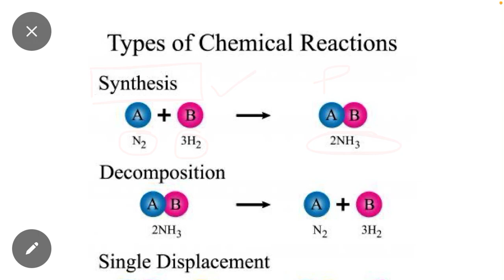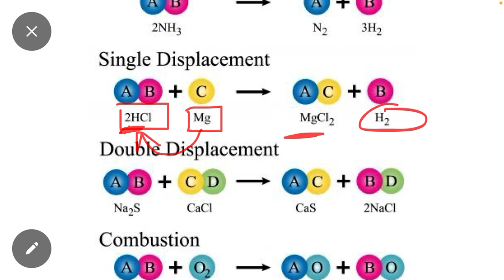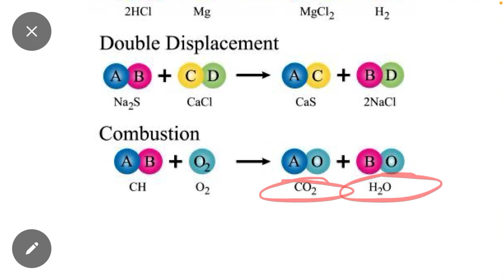Types of Chemical Reactions | Organic Chemistry